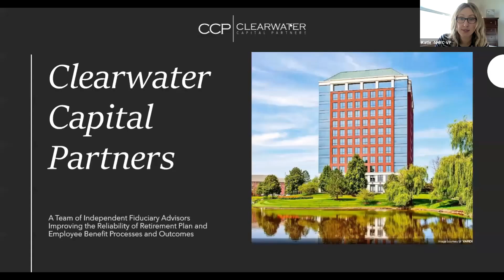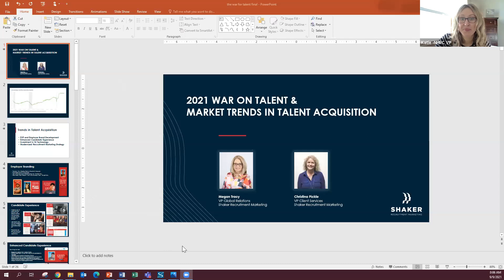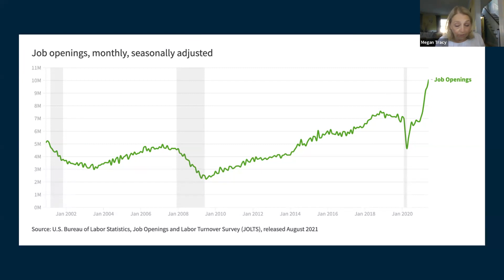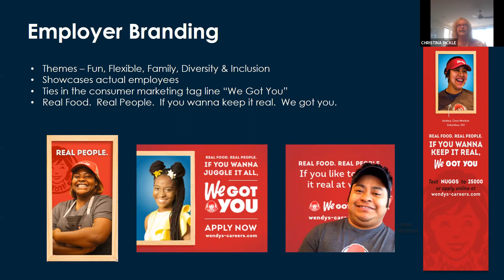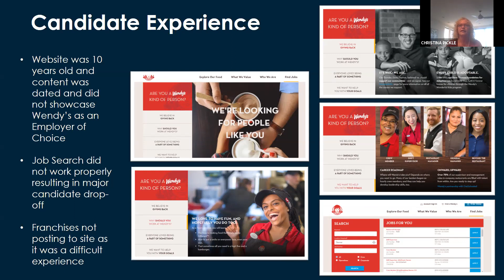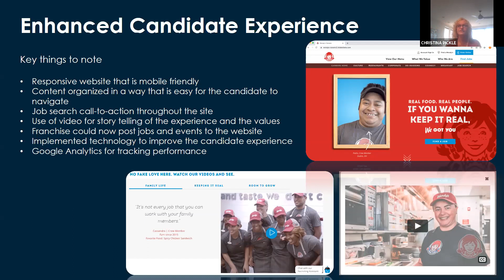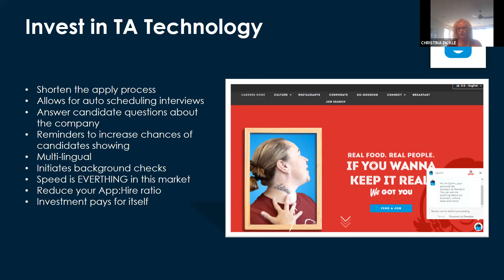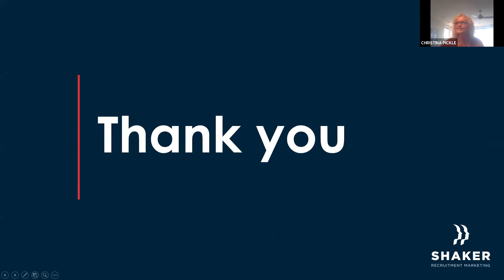War on Talent Sept 2021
We'll present the current market conditions and explain the reasons behind the current labor shortage. And share with you the top trends and best practice in 2021 as it relates to Employer Brand & Diversity, Equity and Inclusion, Candidate Outreach and Candidate Experience.

This program has been approved for 1 General HRCI recertification credit and 1 SHRM recertification credit.

With over twenty years of experience in recruitment marketing, Megan works across every aspect of client development, business growth, agency education, global relations, and vendor partnerships at Shaker Recruitment Marketing. She holds a BS in Management from the AB Freeman School of Business at Tulane University in New Orleans, LA.